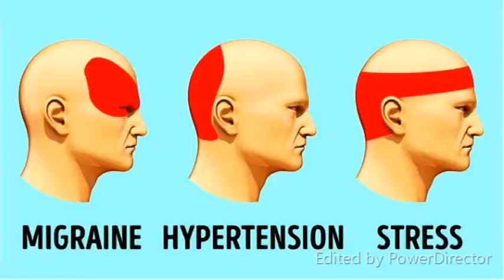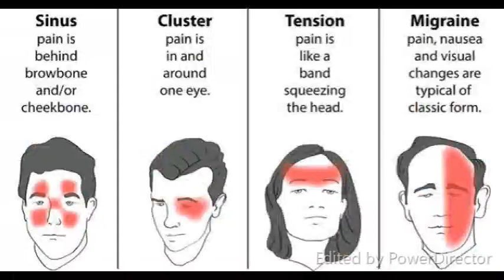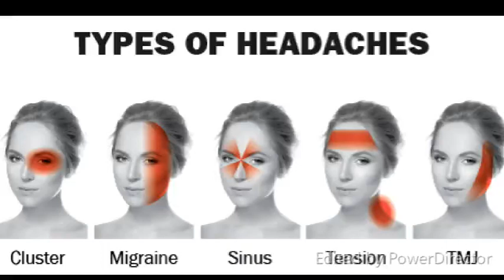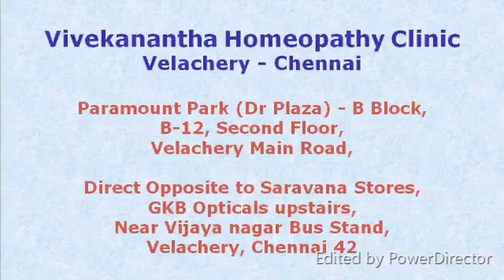மைக்ரேன் தலைவலிக்கு தீர்வு இதோ - Migraine Headache Treatment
முக்கியமான மூன்று தலைவலிகள்

மைக்ரேன் - ஒற்றைத் தலைவலி
இது பெண்களை அதிகம் தாக்கும் என்பதால் இதை ‘பெண்களுக்கான தலைவலி’ என்று சொல்லலாம்.
 மன அழுத்தம்,
 சேராத உணவுப் பொருட்கள்,
 அதிக வெளிச்சம்,
 தூக்கம் இன்மை அல்லது அதிகத் தூக்கம்,
 சாப்பிடாமல் இருப்பது,
 தலையில் காயம்படுதல்
போன்ற காரணங்களால் இந்த ஒற்றைத் தலைவலி தூண்டப்படும்.

பெண்களுக்கு மாதவிலக்கு நேரத்தில் ஒற்றைத் தலைவலி அதிகமாகும். அதுவே, மெனோபஸ் காலத்துக்குப் பிறகு பெண்களுக்கு ஒற்றைத் தலைவலி குறைந்துவிடும். ஆனால், 50 வயதுக்கு மேற்பட்ட ஆண்களுக்கு ஒற்றைத் தலைவலி ஆரம்பித்துவிடும்.

ஒற்றைத் தலைவலி வருவதற்கு முன்,
 கண் பார்வை மங்குவது,
 கண்களுக்கு முன் அலை அலையாக மாயத்தோற்றம் ஏற்படுவது,
 வாந்தி வரும் உணர்வு.
 கண்ணில் பளிச்சென்று லைட் எரிவது போன்ற வெளிச்சம் தோன்றி தலைவலி அதிகமாக ஆரம்பிக்கும்.
போன்ற அறிகுறிகள் தென்படும்.

க்ளஸ்டர் தலைவலி
இதை ‘ஆண்கள் தலைவலி’ என்று சொல்லலாம்.
குடிப் பழக்கம் உள்ளவர்களும் உடல் பருமனானவர்களும் இந்தத் தலைவலிக்கு எளிதில் ஆட்படுவார்கள். தினசரி ஒரு குறிப்பிட்ட நேரத்தில் வந்துபோகும். இன்று காலை 10 மணிக்கு வந்தால், நாளை காலை 10 மணிக்கு வரும். தொடர்ந்து இரண்டு வாரங்களுக்குக்கூட நீடிக்கலாம். பிறகு, சரியாகி மீண்டும் 10 வருடங்கள் கழித்து கூட திரும்ப வரலாம்.

டென்ஷன் தலைவலி
இன்றைய அவசரமான எந்திரமயமான வாழ்க்கையில் நிறைய பேருக்கு  வரும் தலைவலி இது. பொருளாதார சூழல். குடும்ப பிரச்சினை, அலுவலக டென்ஷன் முதலியவை முக்கிய காரணம். டென்ஷனைக் குறைத்தால், இந்தத் தலைவலி குறையும்.

மைக்ரேன் தலைவலி
எப்படி வரும்
 வெகு அரிதாக சிலருக்குத் தான் தினமும் வரும்.
 சிலருக்கு ஆண்டுக்கு ஒரு முறை மட்டுமே வரலாம்.
 சிலருக்கு மாதத்துக்கு நான்கு முறை வரலாம்.
 இப்படி குறிப்பிட்ட இடைவெளி விட்டு தான் இந்த "மைக்ரேன்(Migraine)" தலைவலி வரும்.
 தனக்கு எந்த மாதிரியான வலி இருக்கிறது" என்று சொல்லவே முடியாமல் தவிப்பர். தலையை பிளப்பது போல வலி இருக்கும்.
 ஒரு பக்க தலையில் மட்டும் வலிக்கும்.
 சிலருக்கு ஒவ்வொரு முறையும் ஒவ்வோர் இடத்தில் வரும்.
 சிலருக்கு மைக்ரேன் தலைவலி வந்தால், மணிக்கணக்கில், நாட்கணக்கில் நீடிக்கும். சிலருக்கு கண்களில் கருவளையம் கட்டி, கண் பார்வையும் கூட பாதிக்கப்படும். எதைப்பார்த்தாலும், ஒரு வித எரிச்சல் ஏற்படும். அதனால், அவர்கள் கண்களை மூடிக்கொண்டே இருக்கவே விரும்புவர். அப்படியிருந்தால் நிம்மதியாக இருப்பதாக நினைப்பர்.

தலைவலி வரும்போதே, , வாந்தி, மயக்கம் என்று வித்தியாசமாக உணர்ந்தால் டாக்டரை பார்ப்பது மிக நல்லது.

 கடுமையாக வரும் தலைவலிகள் எல்லாம் மைக்ரேன் தலைவலி அல்ல.
 அதுபோல, மிதமான தலைவலி என்பது பொதுவான தலைவலி என்றும் கொள்ள முடியாது. அது மைக்ரேனாகவும் இருக்கலாம். அதனால், மைக்ரேன் என்று தெரிந்ததும், அசட்டையாக இருக்க வேண்டாம்
 ஆண்கள், பெண்கள் இருபாலாருக்கும் மைக்ரேன் வரும்.
 பெண்களுக்கு அவர்களுக்கே உரிய மாதவிடாய் பிரச்சனைகளால் வரும்.
 அசாதரணமான ஒளி,
 அலர்ஜியான சத்தம்,
 சாக்லெட் ,ஐஸ்கிரீம் போன்ற சில வகை உணவுகள் ஆகியவை  மைக்ரேன் அதிகமாக  காரணமாக இருக்கலாம்.  இதை சாப்பிடுவோர்  அனைவருக்கும் தலைவலி வரும் என்று சொல்ல முடியாது. சிலருக்கு தான் வரும்.

அறிகுறிகள்.
 பெரும்பாலான மைக்ரேன் தலைவலிகளில், பாதிக்கப்பட்டவருக்கு ஒரு பக்க தலையில் வலிக்கும்.
 சிலருக்கு இரு பக்கமும் வலி ஏற்படும்.
 எந்த வேலையையும் ஈடுபாட்டுடன் செய்ய முடியாது.
 கண்களை மூடிக்கொண்டு இருந்தால் போதும் என்று எண்ணத்தோன்றும்.
 வாந்தி வருவது போல இருக்கும். சிலர் வாந்தி எடுப்பார்கள், வாந்தி எடுத்தால் சிலருக்கு வலி குறையும். சிலருக்கு வலி குறையாது.
 மன அழுத்தம் இருந்தால் மைக்ரேன் தலைவலி அதிகமாகும்.
 அடிக்கடி வந்தால் தலைவலி வந்தால் அது மைக்ரேனாக இருக்கலாம்.
 சிகரெட் பிடிப்போர், அடிக்கடி கருத்தடை மாத்திரை விழுங்குவோர், ஒரு நாளைக்கு மூன்று லிட்டர் வரை தண்ணீர் குடிக்காதவர்களுக்கு கூட இந்த தலைவலி வரலாம்.
 அதிக சத்தத்துடன் இயர் போனில் பாடல் கேட்பது,
 செல்போனில் அதிக நேரம் பேசுவது.
 டி.வி யில் அதிக ஒலியுடன், அதிக கலர் வைத்து பார்ப்பது போன்றவையும் மைக்ரேன் வர காரணமாக இருக்கலாம்.
 சிலருக்கு சில வாசனைகளால் கூட மைக்ரேன் வரும். சிலரை பார்த்தாலோ, எந்தவித வாசனையாவது முகர்ந்தாலோ, காற்றில் வந்ததை சுவாசித்தாலோ, அவர்களுக்கு லேசாக தலைவலி வரும்.
 அவர்கள் ஆரம்பத்திலேயே தங்களுக்கு அலர்ஜியான விஷயங்களை தவிர்ப்பது நல்லது.

சிகிச்சை
ஹோமியோபதி மருத்துவத்தில் பக்கவிளைவுகள் ஏற்படுத்தாத மிகச்சிறந்த மருந்துகள் உள்ளன. முறையாக சிகிச்சை மேற்கொண்டால் தலைவலியிலிருந்து விடுதலை பெறுவது உறுதி.

உங்களுக்கு ஒற்றை தலைவலி பிரச்சனை இருந்தால் தலைவலி சிறப்பு ஹோமியோபதி மருத்துவர் மற்றும் மன நல ஆலோசகர் மருத்துவர் செந்தில் குமார் அவர்களை தயக்கமின்றி தொடர்புகொண்டு சிகிச்சை பெறவும்.

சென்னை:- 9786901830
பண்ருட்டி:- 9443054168